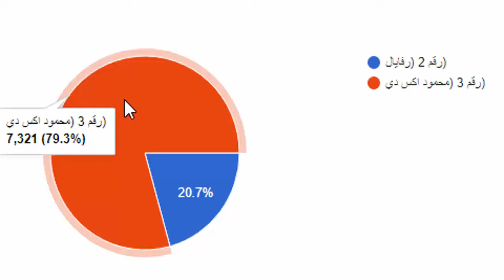ماين كرافت : مسابقة أجمل وحش !! (رعب😱😮)